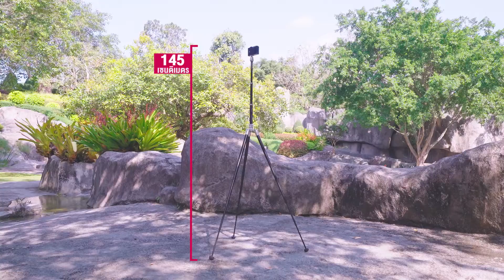ขาตั้งกล้องมินิมอล เล็ก พกง่าย ใช้ประโยชน์ได้เยอะ ต่อมือถือ ต่อกล้องคอมแพ็ค | Ulanzi SK-04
🎊 ขาตั้งกล้องตัวจบของสาย Content
Ulanzi SK-04 ขาตั้งกล้องแบบหัวบอล
ใช้งานได้จบจริงหรือไม่..? มาดูกัน 🤔

💫ขาตั้งกล้อง Ulanzi SK-04 มาพร้อมฟังก์ชันที่หลากหลาย
ใช้งานได้กับทุกสถานการณ์  บอกเลยว่าว้าวสุดๆ ✨
🔹 ใช้ถ่ายมุมสูง-ต่ำ ถ่ายบนโต๊ะ
🔹 ใช้แปลงเป็นไม้เซลฟี่
🔹 ปรับความกว้างของขาตั้งได้ 3 ระดับ
🔹 พกพาง่าย น้ำหนักเบา
🔹 มีช่อง Hotshoe ต่ออุปกรณ์เสริม
🔹 ยืดสูงสุดได้ถึง 150 ซม.
🔹 พับเก็บแล้วขนาดเหลือเพียง 25 ซม. (สั้นกว่าไม้บรรทัด!!) 🤩

ขาตั้งกล้องตัวจบของสาย Content ที่แท้ทรู ตัวเดียวเอาอยู่! 😎

ขาตั้งกล้อง Ulanzi SK-04
ราคา 1,590 💰

• Inbox page : m.me/aimangadget
• Line : @aimanshop
• แผนที่หน้าร้าน (เปิดทุกวัน 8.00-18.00 น.)

► รีวิวสินค้า และเทคนิคต่างๆ